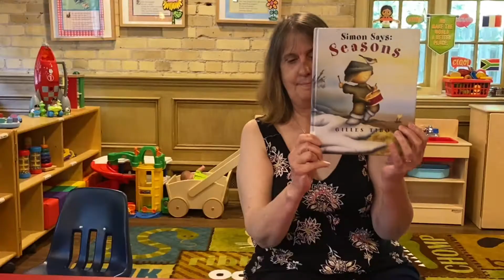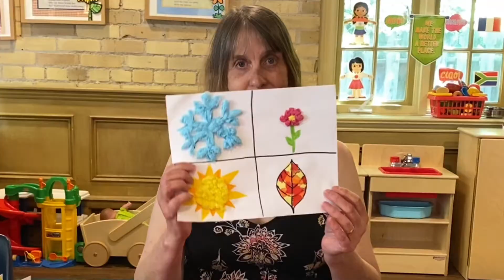Rumball EarlyON- ASL Videos 2022- #2 The 4 Seasons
Join Kim, our BRCCED Seniors and Brianna  a for some fun with with 4 seasons. We will learn all about the 4 seasons, read some books and make a craft.

Video is in ASL with English Subtitles